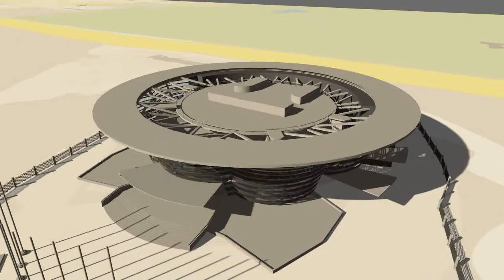Unilever - Nelum Pokuna Safety Video